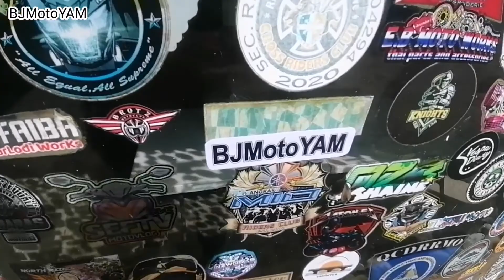Bulalo Ride with Busog Riders | Marquez Bulalohan Marilaque Infanta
Join me mga Ka-Yammers sa bulalo ride with the Busog Riders. Rides, tuba at kain.

Ride safe and Godspeed